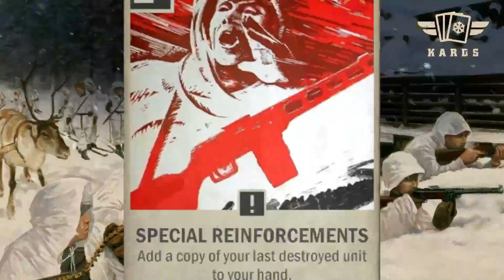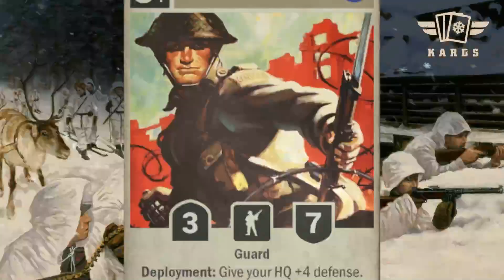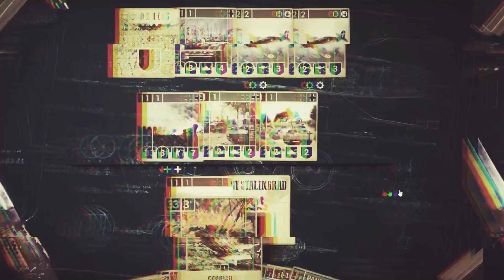KARDS OCC: Clash November Top 8 - with Christo, Starry, Red Sun, Thanatron and Cornguy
The KARDS Officer Club Championship Clash (OCC: Clash) features the top players on the in-game ladder of the previous month vying for the title of Champion and their share of a $1500 USD prize pool.